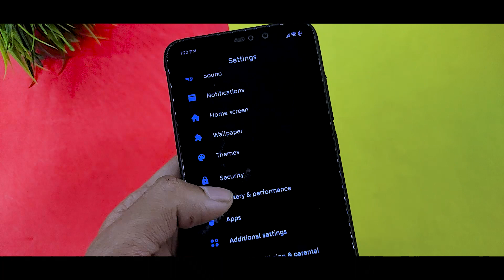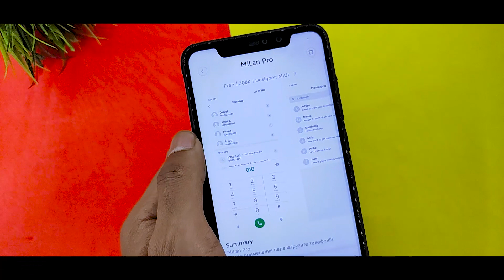Install Miui 12 Official Font Available On Miui 11 Theme Store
In this video I will show you Install Miui 12 Font Available On Miui 11 Theme Store

Currently, MIUI12 only needs to make some functional improvements based on MIUI11, and there will be no major changes or updates.  For example, adding a global night mode with better adaptability, improved system transition animations and eliminating the problem of displaying a small font in Milan Pro - this will be MIUI12.  For other improvements you need to wait for the press conference.  If the model is suitable, based on some past experience, it also makes a forecast (just a forecast, does not represent the actual and 100% information)
 First batch: new firmware (MIUI12 may also be released for the first time) for Xiaomi 10 series, Redmi K30 Pro, Mi 9 series, Redmi K30 series.
 Second batch: Redmi K20 series, Xiaomi CC series, Xiaomi MIX3, Xiaomi MI 8 series, Redmi Note8 series, Redmi Note7 series
 Third party: Xiaomi MI 6, Xiaomi Note3, Xiaomi MIX2, MIX2S, Xiaomi MI 6X, Redmi Note5 and other models.

Search Font On The Theme Store

Related Content :
Miui 12 Font Available On Miui 11 Theme Store
Get Miui 12 Font On Any Xiaomi Device
Best Miui 11 Font Available On Miui 11 Theme Store
Miui 12 Official Font Download
Miui 12 Top 5 Features
Miui 12 Update Rolling Out Schedule
Miui 12 First Batch Redmi Devices
Download Miui 12 Theme On Any Xiaomi Device
Miui 12 Official Theme On Miui 11 Theme Store
Miui 12 First Look And Hand On
Miui 12 New App Ui
Install Miui 12 New App On Miui 11
Miui 12 Font Download For Miui 11
Install Miui 12 Font On Any Xiaomi Device
Top Miui 11 Font For Any Xiaomi Device
Download MiLan Pro Font Available For Miui 11
Oxygen Os 10 Theme For Any Xiaomi Device
Miui 11 Google Fonts Download
Best Miui 11 Font Download